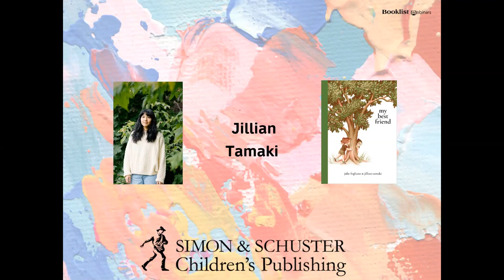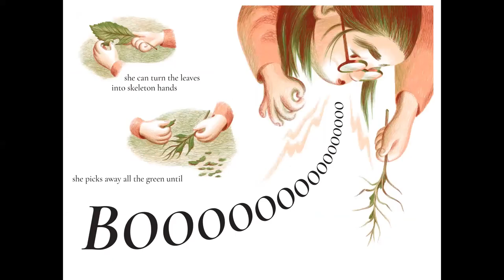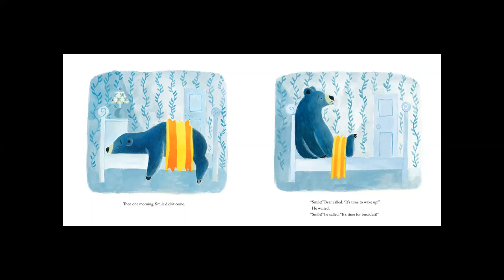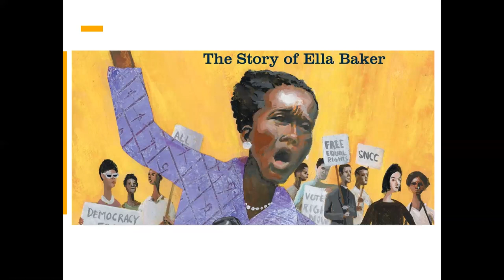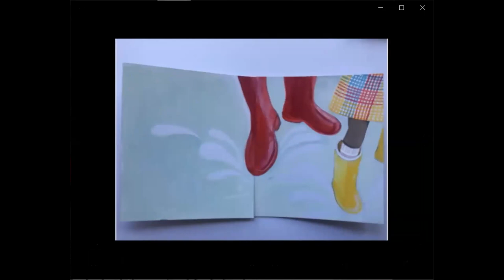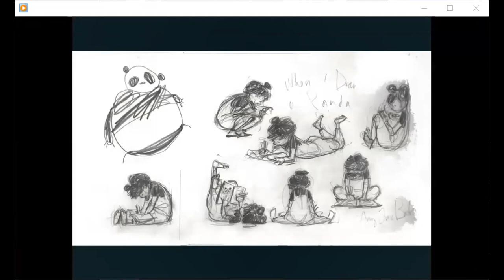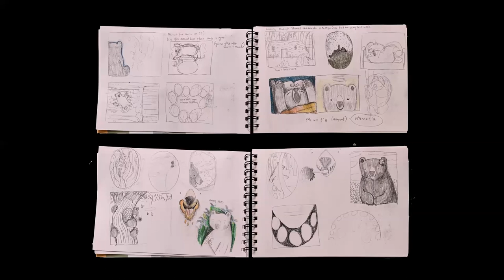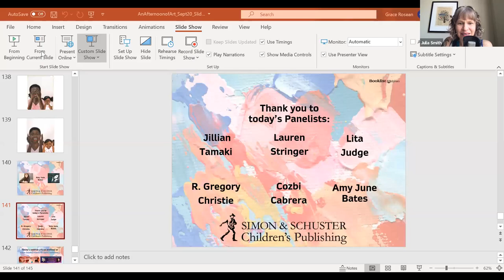An Afternoon of Art!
Join Simon & Schuster and Booklist for a presentation from six incredible picture book artists about their craft and their newest publications! We’ll have the pleasure of speaking with Jillian Tamaki, R. Gregory Christie, Lita Judge, Lauren Stringer, Amy June Bates, and Cozbi Cabrera about their inspirations, processes, new titles, and more! Mark your calendars for Friday, September 25 at 1 p.m. central for this free, one hour webinar that is sure to inspire all young artists and readers! Moderated by Books for Youth senior editor, Julia Smith.